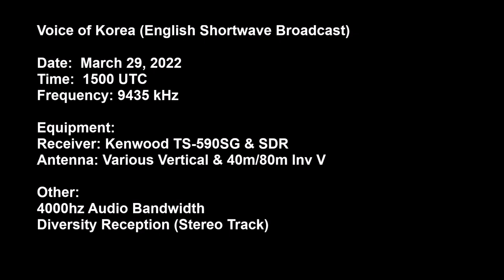Voice of Korea - March 29, 2022 (English Shortwave Broadcast)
Voice of Korea (English Shortwave Broadcast)

Date:  March 29, 2022
Time:  1500 UTC
Frequency: 9435 kHz

Equipment:
Receiver: Kenwood TS-590SG & SDR
Antenna: Various Vertical & 40m/80m Inv V

Other:
4000hz Audio Bandwidth
Diversity Reception (Stereo Track)